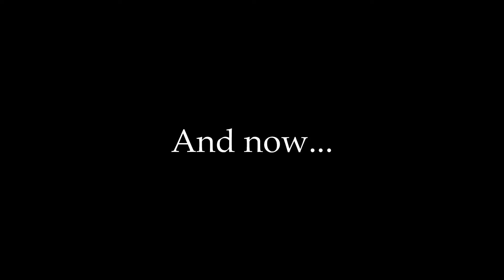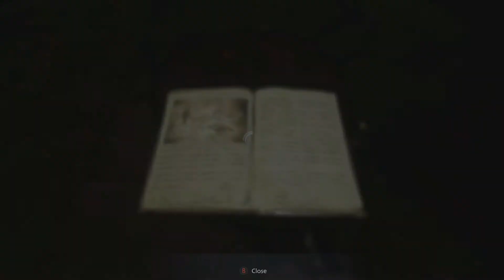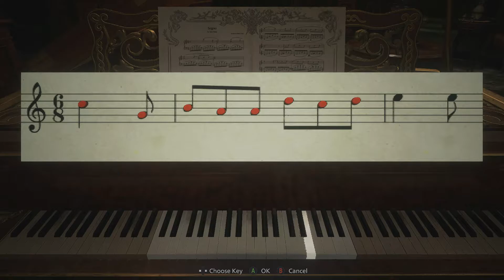VAMPIRE MONSTER BOSS FIGHT!!! | Resident Evil Village - Part 4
WELCOME TO THE VILLAGE PEOPLE!!!

SHES TRANSFORMED INTO HER TRUE FORM!!! EVERYONE RUN! AND SHE IS ALSO REALLY REALLY PISSED AT US!!!

We go on an adventure today. We need to find our baby daughter who was KIDNAPPED!!! (GASPPP) HOW DO WE SAVE HER?! Also there’s vampires, werewolves, other stuff which I don’t even understand and a bunch more. What is HAPPENING HERE!!! WHY IS THERE A CASTLE? WHERE DID THIS VILLAGE COME FROM? Where’s Scooby? That’s not copyright putting it in here right?